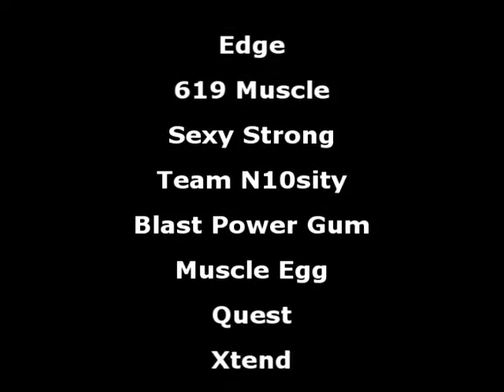2016 NPC Excalibur Bikini Overall Winner Erin Gales